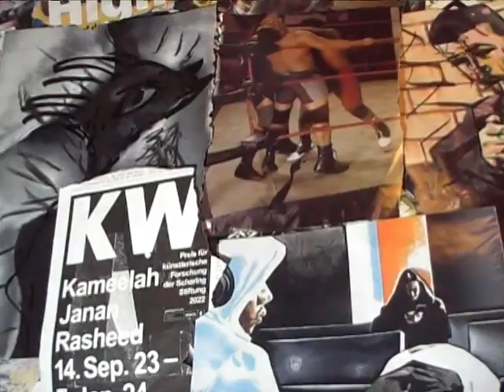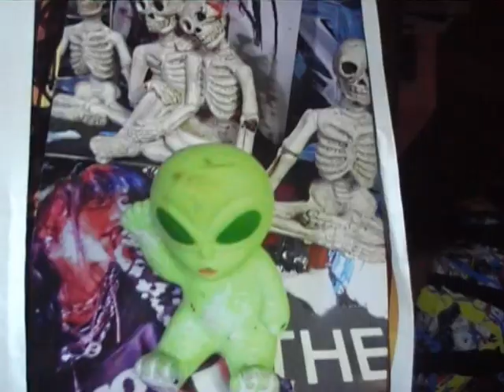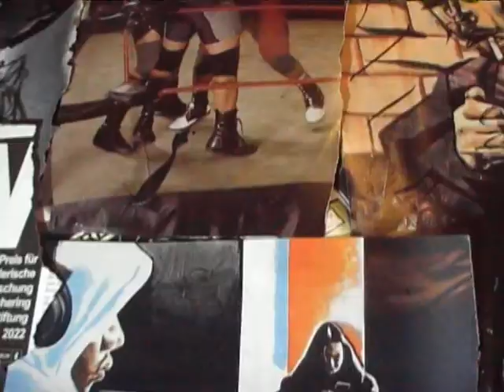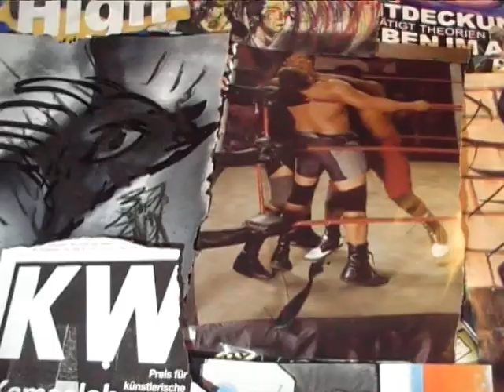achosenfate33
the simple twist of fate. a well done song. simple twisted is fate never.
fate drags you down in an endless downyard spiral. hear the news.
but do not give up.